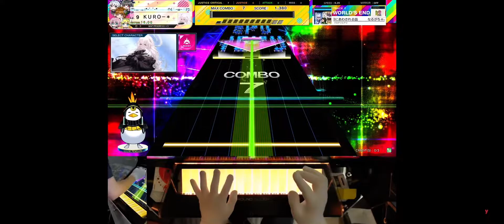[2022-04-07] CHUNITHM NEW - なるがちゃんなぎにいよいよえれー目にあわされる話 WORLD's END (噓 3)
나기야 딜이 너무 세다